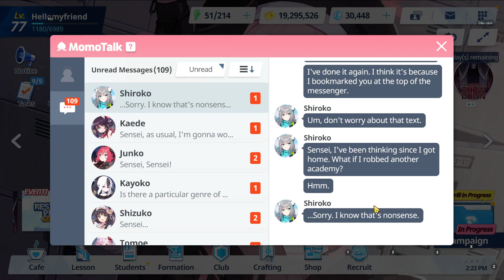Blue Archive - Shiroko's Relationship Stories - Ep5: Scoping Out the City